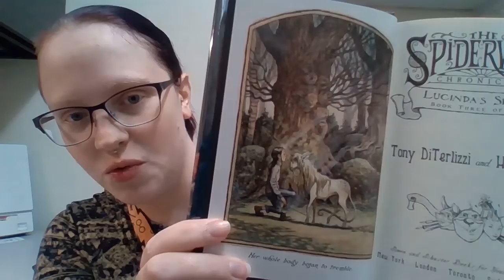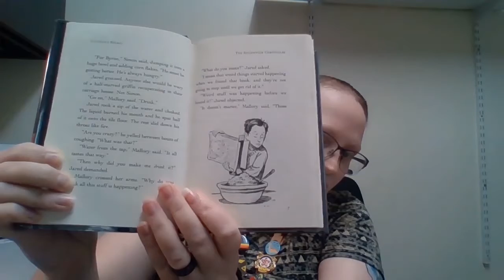[Bedtime Stories] Spiderwick Chronicles: Book 3 (part 1)